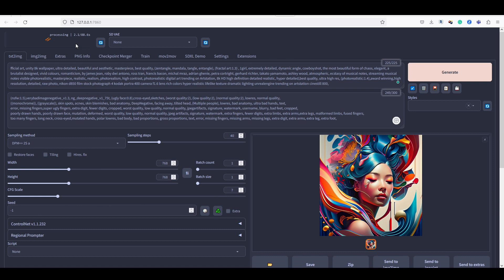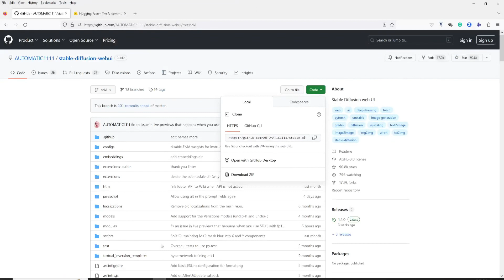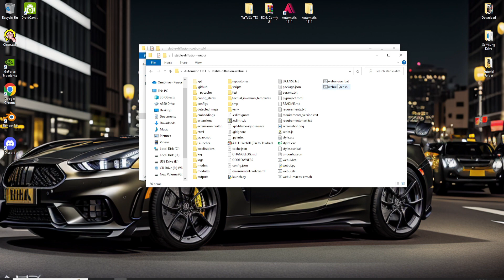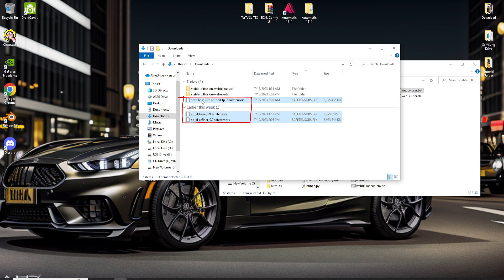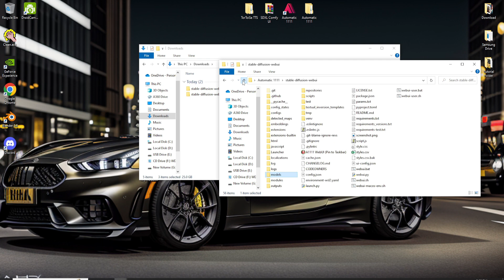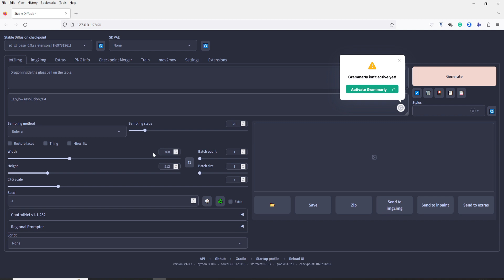How to Run SDXL Base 0.9 Into Automatic 1111 Stable Diffusion | Surprisingly Easy.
"In this video, I will demonstrate how to run the SD XL Base 0.9 into a stable diffusion using the Automatic 1111. Watch as I guide you through the steps to successfully set up and run the SD XL, ensuring a smooth and efficient operation."